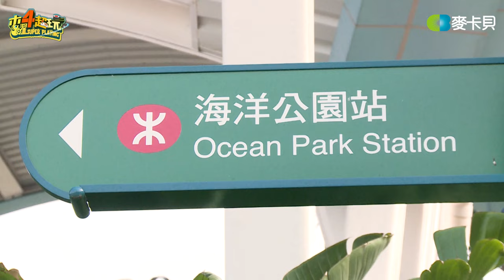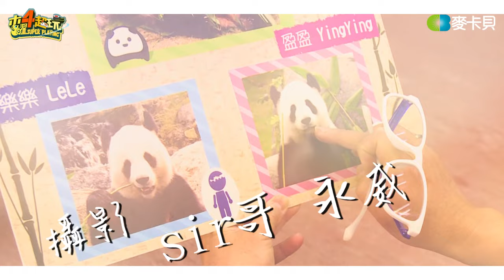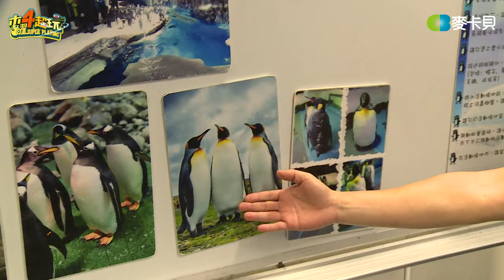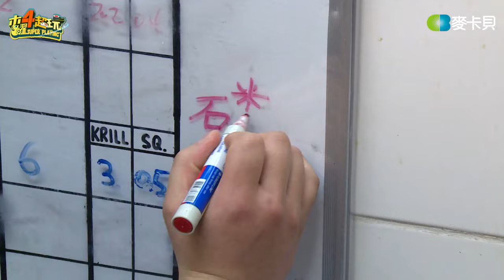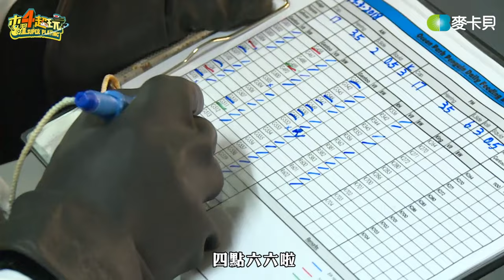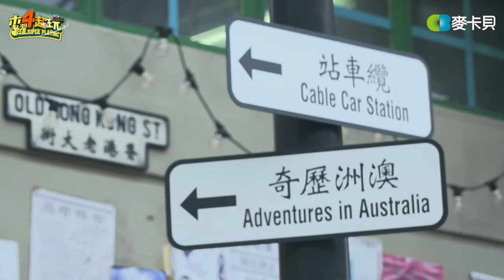《一日系列第六十三集》香港我們來了！邰邰保育員帶著廣東木曜粉前進海洋公園囉～-一日香港海洋公園保育員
一日保育員片尾：Just Got Eyes For You

特別感謝香港海洋公園，香港千禧新世界酒店，香港新都旅行社，香港旅遊發展局

主持人：邰智源     來賓：溫妮 泱泱

手機APP用戶請至play商店及app store搜尋下載「麥卡貝網路電視」
開播前都會通知，讓您不會錯過任何一集!